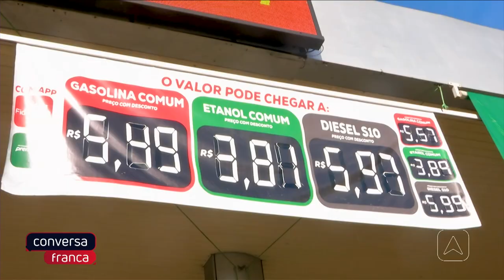Com qual combustível é mais vantajoso abastecer, no Piauí?